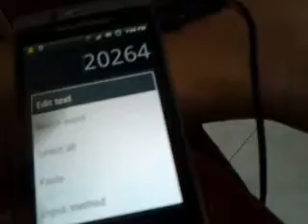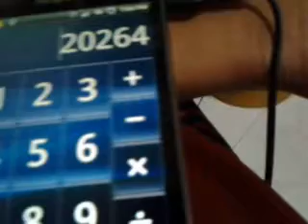20,000Th Channel View Special